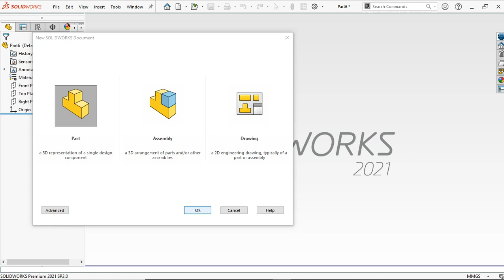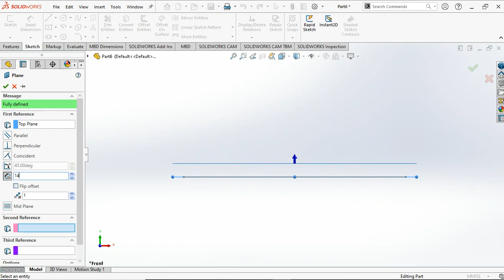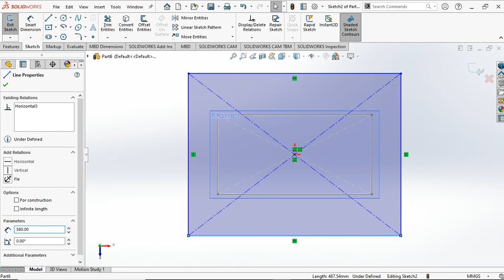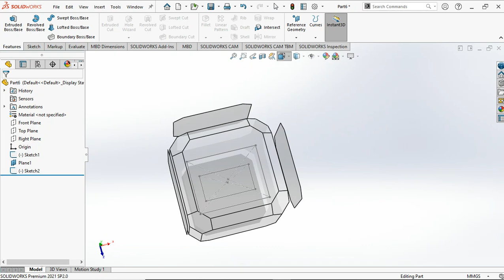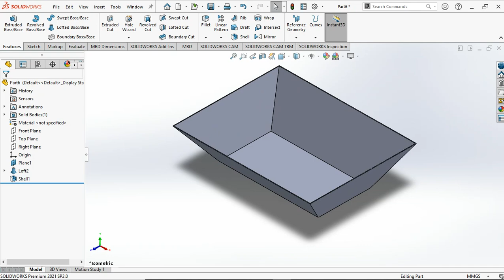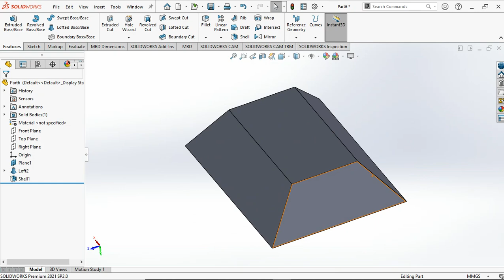SOLIDWORKS 2021 - Exercise 6